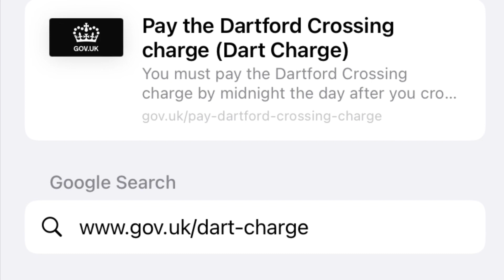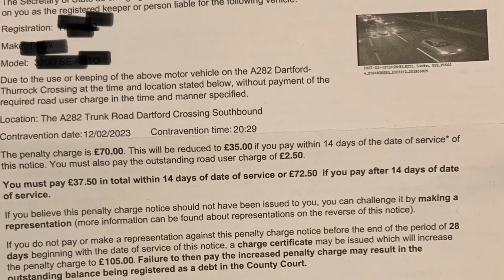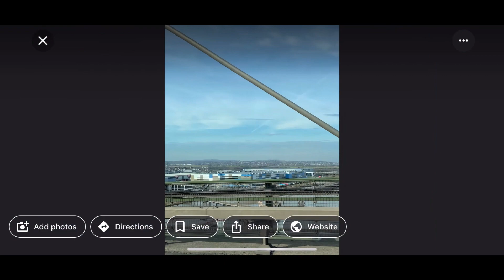[55]小心睇路～罰款£70～A282 Dartford Crossing~貌似青馬大橋～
東盡頭下集，行M25環迴公路，其中過橋Dartford Crossing ，毫無路牌，沒有告示，原來是收費道路。

如何付款？如何上訴？如何有優惠？